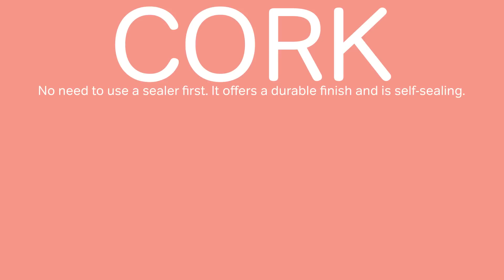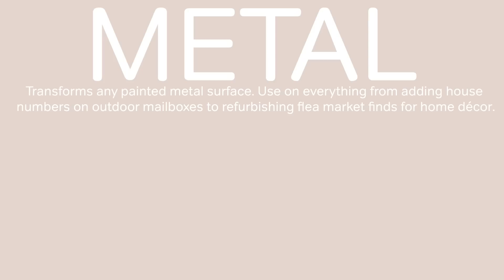Learn About Americana Multi-Surface | DecoArt®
Americana Multi-Surface Satin is a durable acrylic paint that works on almost any surface.

Use this premium, satin, indoor/outdoor acrylic on almost any surface including most plastics. They are self-sealing, so no primer or varnish is required and they offer excellent coverage in one to two coats. This special formula is designed to brush out smoothly and once fully cured, creates a durable, hard finish that is highly resistant to cleaning chemicals.